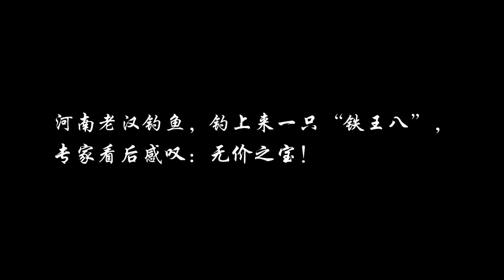浙江挖出南宋丞相墓，出土棺材价值2亿，流传1000年的谣言被打破